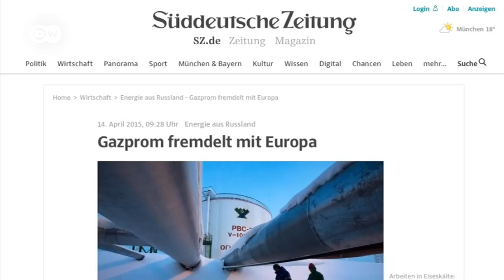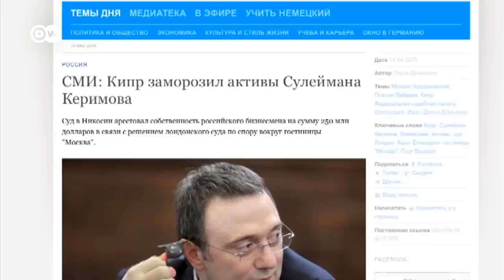Геофактор: Украина вне трубы - блеф "Газпрома"? (14.04.2015)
Конфликт с Киевом не исчерпан, Москва не отказалась от планов по исключению Украины из схемы транзита газа в Европу, эти планы просто отложены. Об этом в Берлине заявил глава "Газпрома" Алексей Миллер. Другие видео DW на сайте или на канале DW (на русском) в YouTube